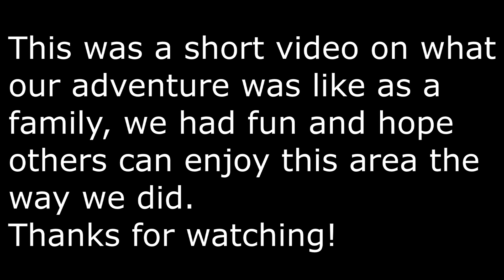Family Hike to Sacred Campground